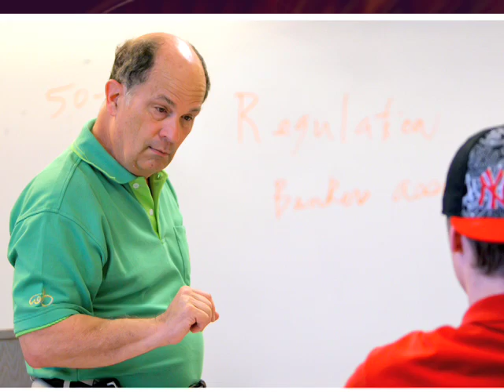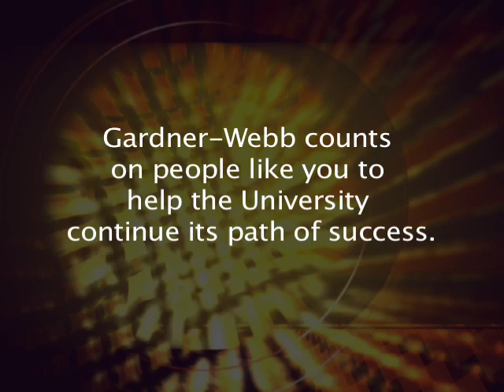Gardner-Webb University Annual Fund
Shedrick Harris shares a portion of his Gardner-Webb University story. Each student, whether former, current, or potential, creates their own unique chapters as they journey through life. Gardner-Webb has become a significant part of the stories of those who have attended it and those who will to come. It is our hope that each individual who has experienced Gardner-Webb will live in testimony to the knowledge, understanding and transformation acquired at the University. May we always remember that these stories have crafted us into who we are and who we will be.